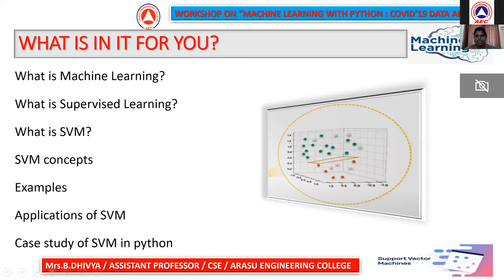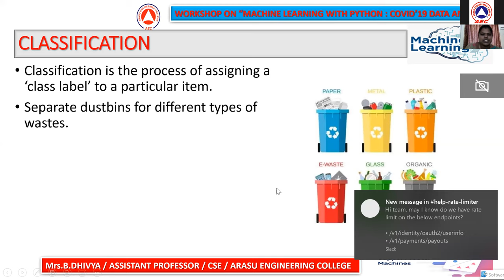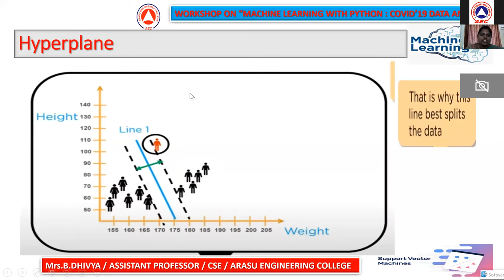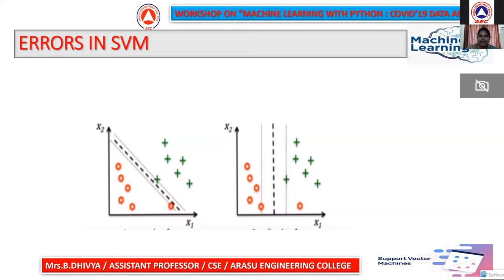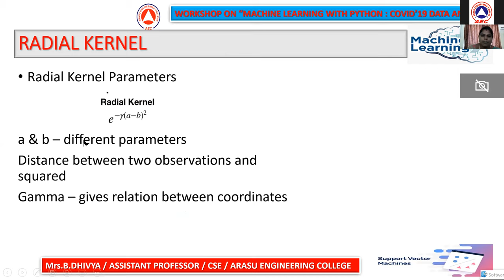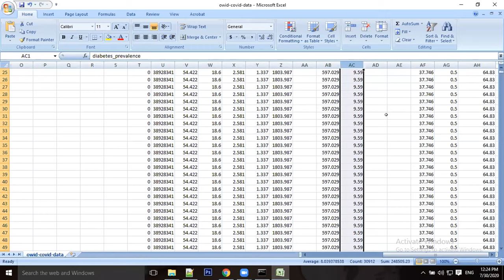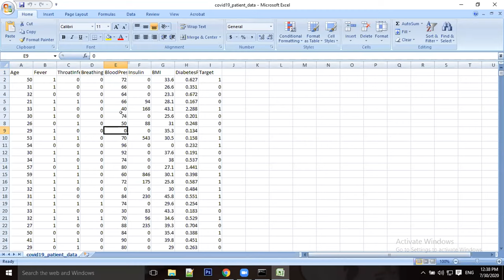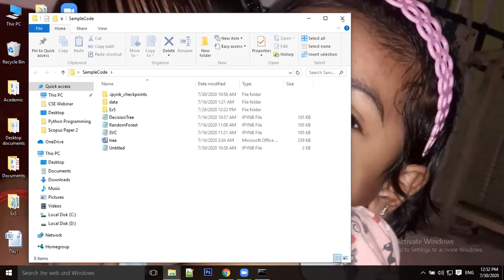CSE_ML_DAY 2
Three Day Knowledge sharing workshop on Machine Learning with Python : COVID 19 Data Analysis
Explanation about Support Vector Machine (SVM) classification and case study